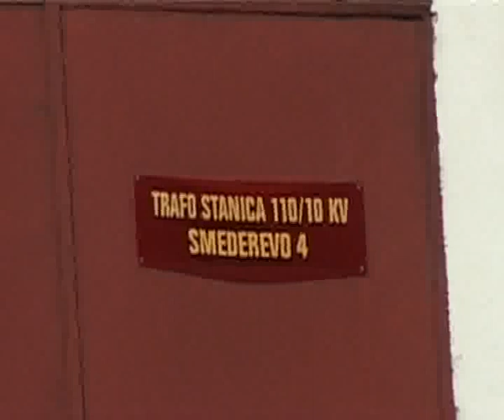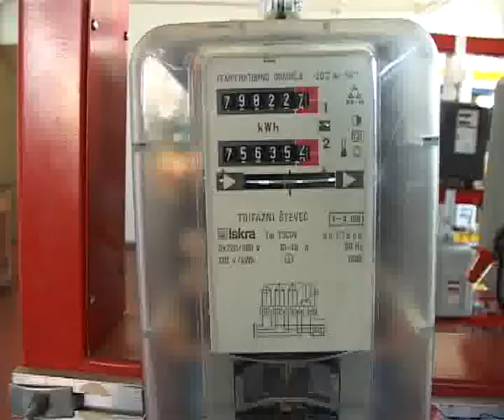Reprogram duga za struju